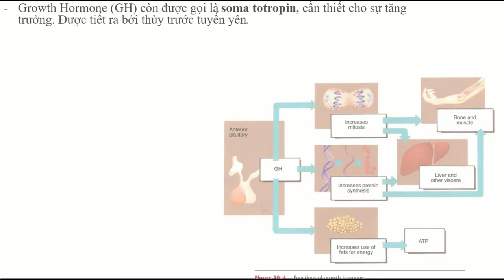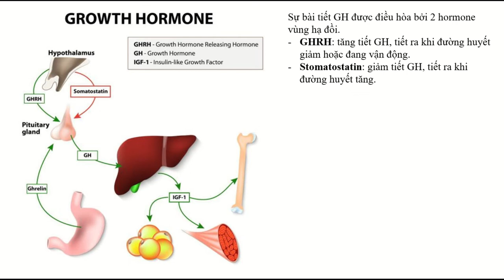18-7-2022, Vân Long, y47, trình bày hoemone tăng trưởng.